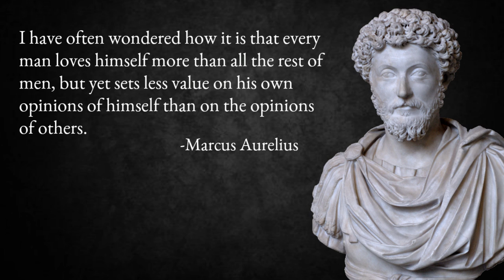Marcus Aurelius | Don't Worry About The Opinions Of Others | Lessons From A Stoic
Marcus Aurelius said
 "I have often wondered how it is that every man loves himself more than all the rest of men, but yet sets less value on his own opinions of himself than on the opinions of others."
If there is one way to a mediocre life, it will come through worrying about the opinions of others too much. The Stoic Emperor Marcus Aurelius himself knew this? So why do we do it?